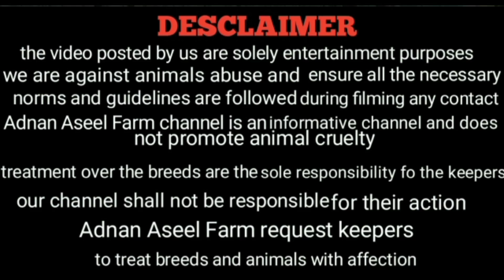Aseel jodi available in malegaon (sold out)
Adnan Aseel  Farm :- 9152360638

aseel chicken
aseel chicken facts
aseel chicken price
aseel chicken eggs for sale
black aseel chick
parrot beak aseel chicks
indian aseel chick
red aseel chick
aseel chicks price
aseel chicks age
aseel chicken age
aseel chicks and hens
aseel hen age
aseel hen and rooster
aseel chicken and chicks
what is aseel chicken
aseel rooster price
aseel chicken breed
aseel chicks best feed
aseel chicken breed price
aseel chicks business in pakistan

Aseel
Arif Aseel Farm
mumbai Aseel Farm
royal Aseel Farm
mumbai Aseel shaukeen

top quality Aseel madi para available in Ahmednagar
top quality madi para Aseel
aseel delivery available
chidiya Aseel Murga available
top quality Aseel
madi para Murga Available
aseel murga farm
Aseel

This video was made for information purposes of domestic poultry breed Aseel. we are trying to encouraging people for proper breeding and care of this ancient poultry breed . no bird were harmed during shooting of this video.